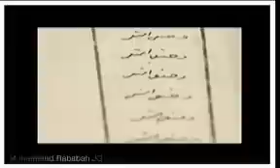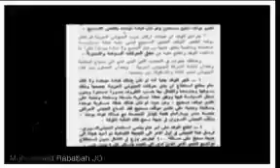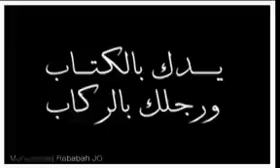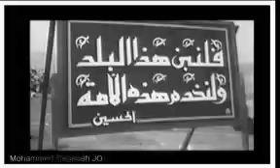وصفي التل - وفاء لوطن وانتماء لأمة - محمد ربابعه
برنامج وصفي التل " وفاء لوطن وانتماء لأمه " تم عرضه على التلفزيون الاردني من اعداد : محمود يوسف التل
- ارشيف رعد التل